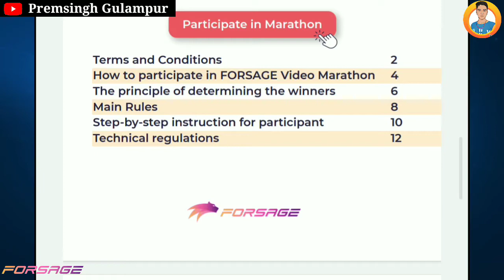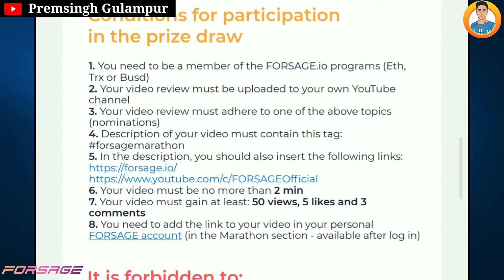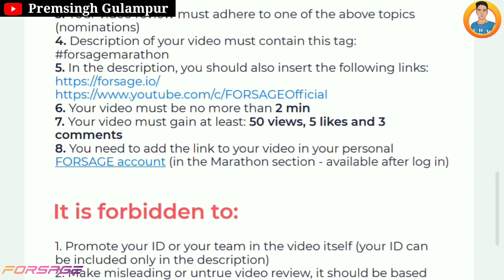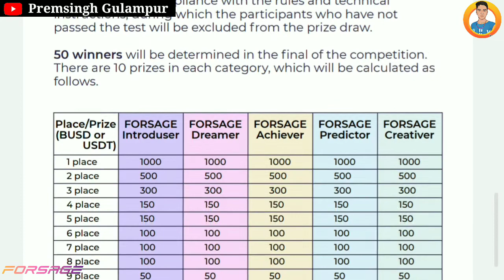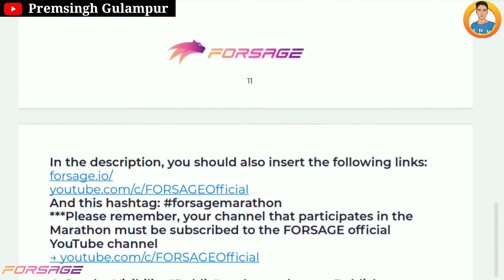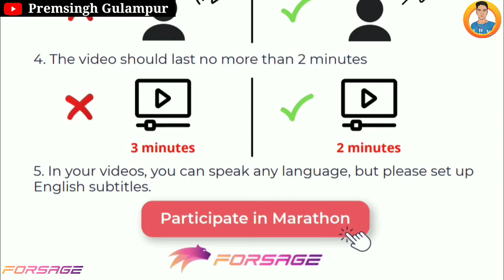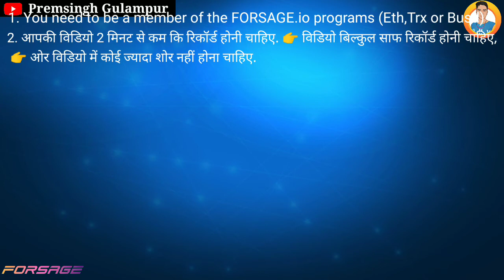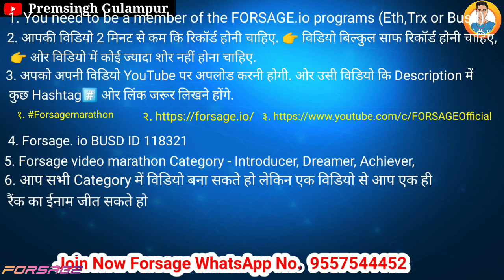Forsage दे रहा है 12,500 BUSD Free में || Forsage video marathon Terms conditions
Forsage video marathon
Free 12500 BUSD free

Join now forsage system💪

And participate forsage video marathon competition

➡ Suggested Hashtag

Best successful Youtuber

Premhelper editing

I'm on Instagram as @premhelper. Install the app to follow my photos and videos.